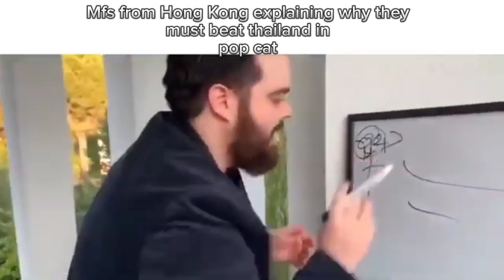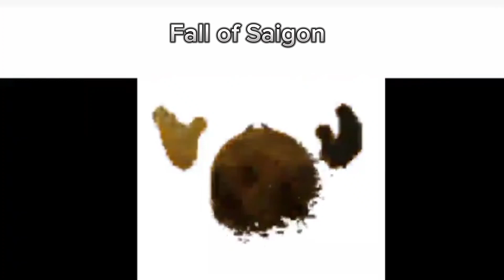SOUTHEAST ASIA/OCEANIA SLANDER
song credit